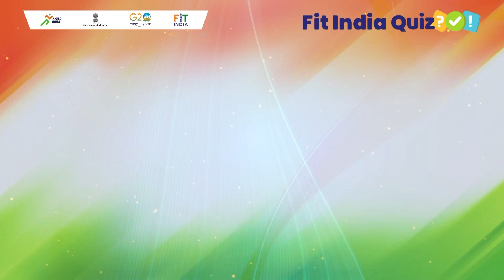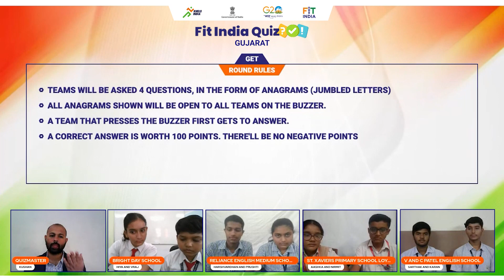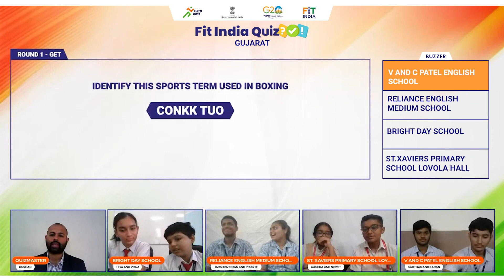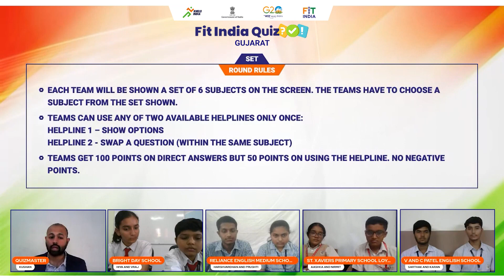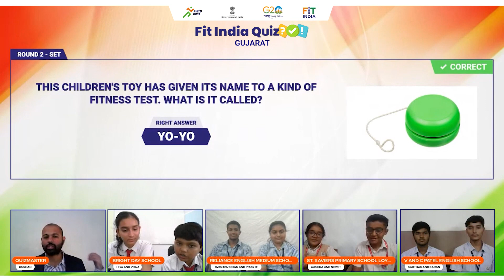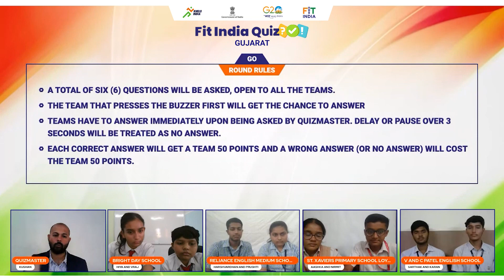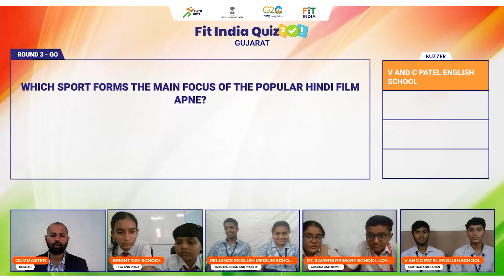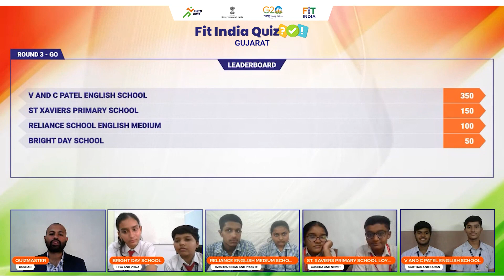Fit India Quiz 2022 2nd Edition Gujarat Semi-Final 2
The youngsters of Gujarat get into an epic knowledge war in India's Biggest Quiz on Sports & Fitness- Fit India Quiz 2022.

Catch this fascinating episode on Semi-Finals Round 2 of Gujarat Schools!